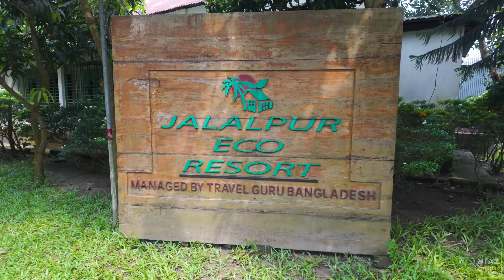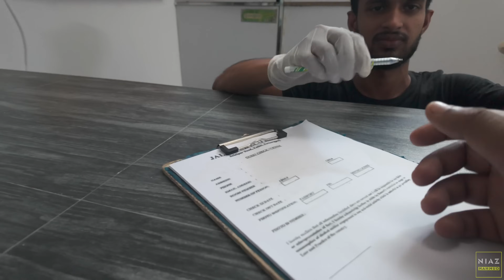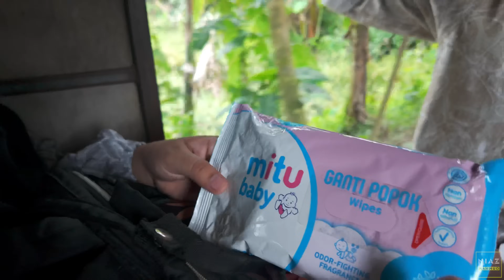গরমে আরাম খুঁজতে কিশোরগঞ্জ ❤️ || Jalalpur Eco Resort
We found a homely resort which is in the middle of a village in kishorganj. The swimming pool gave us a very cool experience and the food was so  delicious .. Wholesome experience ❤️